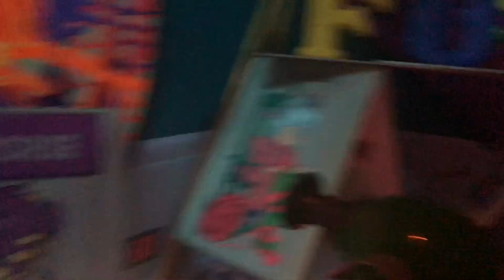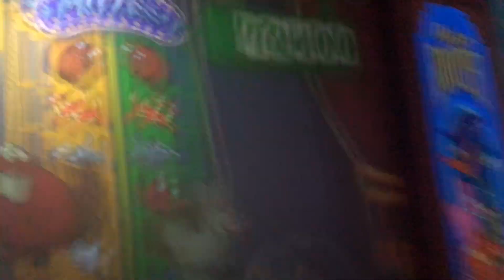DISNEY'S HOLLYWOOD STUDIOS DISNEY WORLD ORLANDO FLORIDA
We spent the afternoon at Hollywood Studios after visiting Animal Kingdom in the morning. We'll link that video below